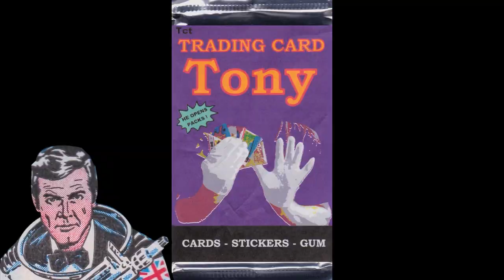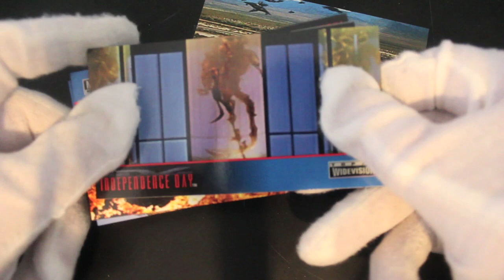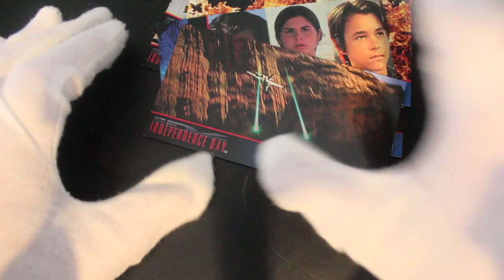Trading Card Tony #142 - Independence Day - Pack Opening!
The show where Trading Card Tony opens trading card packs and offers trading card tips on how to handle your trading cards!